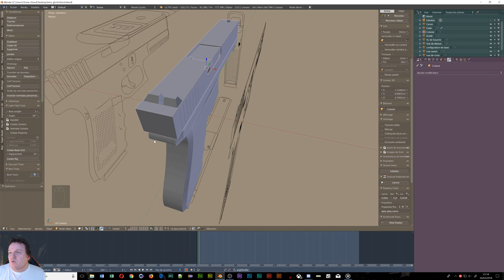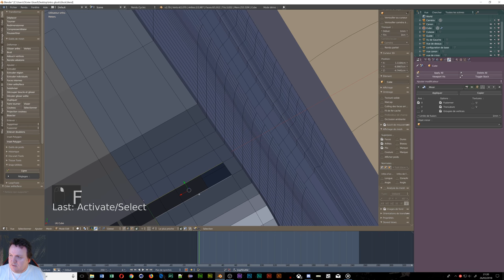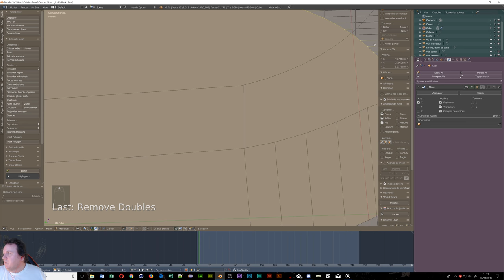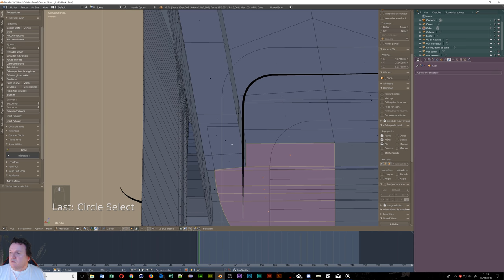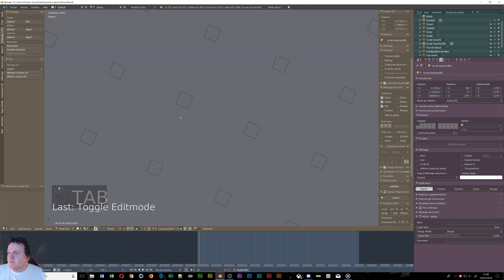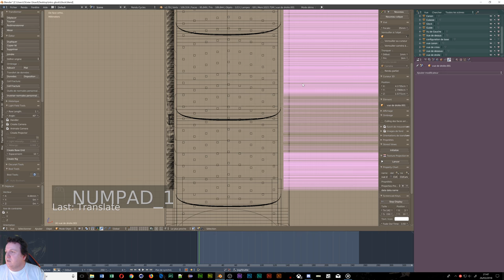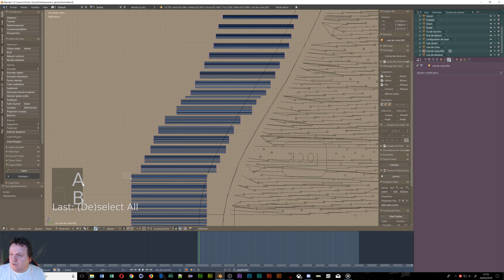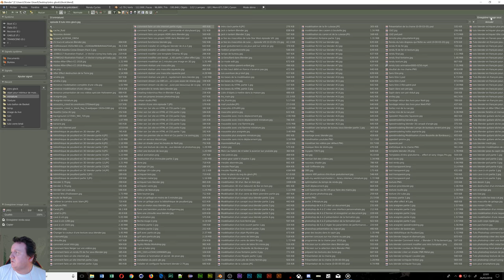Tuto blender création complète d'une intro partie 8 modélisation du corps du glock